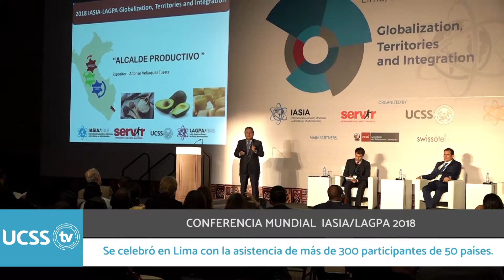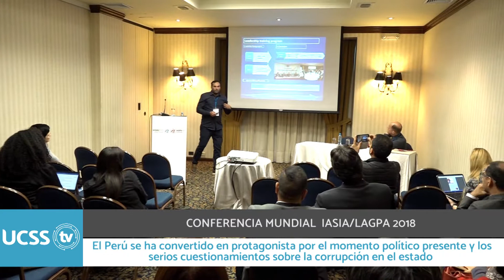UCSSTV: Noticias UCSS (IASIA 2018)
Así se desarrolló la conferencia mundial de la Asociación Internacional de Escuelas e Institutos de Administración - IASIA 2018, donde la UCSS fue parte del staff organizador.